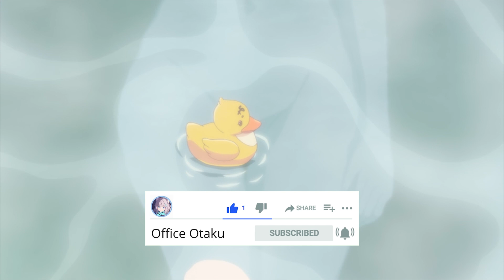Wanna give mine a squeez? , She's afraid to Confess it | The Cafe Terrace and Its Goddess Episode 7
Title: Wanna give mine a squeez? , She's afraid to Confess it | The Cafe Terrace and Its Goddess Episode 7
Plot
The series is set in Miura, Kanagawa,[3] and follows Hayato Kasukabe, an orphan who moved to Tokyo for high school. After passing the exams for the University of Tokyo, he returns to Miura after the death of his grandmother, where he decides to close her struggling café Familia. There, he discovers that five women have been working at the café, and after seeing their struggles and learning of their bond with his grandmother, he decides to re-open the café.

Story:
From Akane’s behaviour Hayato deduces she is planning to quit and move out due to her mother. Akane is grateful for Hayato’s help, jokingly offering a breast squeeze as repayment, but Hayato asks her for a date instead. The girls discover the secret date and are suspicious. Akane realises the date is Hayato’s way of asking her to share her problem. She eventually reveals her family owns a trading company; since her father died she is sole heir, so her mother has chosen a fiancé for her and is pressuring her to have children. Hayato deduces from the lousy coffee she just made Akane doesn’t want to go. The girls agree she can’t leave so Akane asks Hayato to help her. They meet Akane’s mother and with Hayato’s surprisingly abrupt support Akane gains the courage to defy her mother. She agrees Akane can live as she pleases and seems to be familiar with Hayato’s family name Kasukabe. The other girls are relieved Akane is staying. As she leaves her mother cheerfully points out if Akane wants to marry Hayato she will need to defeat the other girls first. Akane thanks Hayato by hugging him and promising to make his coffee the rest of his life, embarrassing him and confirming she has a crush on him.

💬 Be sure to write me your comments 💬

👊🏻 Be sure to introduce me to your friends to support me. 👊🏻